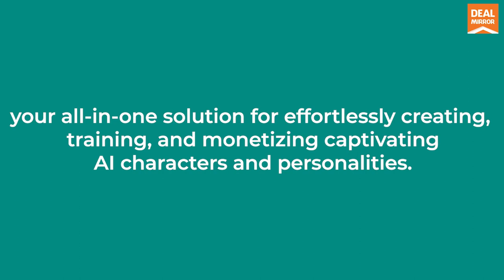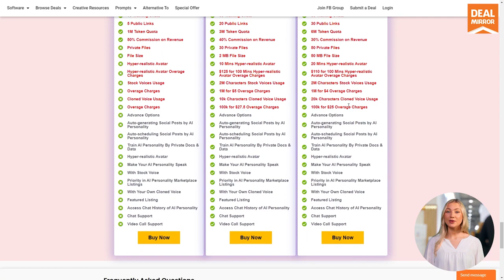Kamoto AI : Craft, Train, Share & Earn with AI Characters 20% off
Kamoto AI : Craft, Train, Share & Earn with AI Characters

Quick Overview
Seamless creation, personalized training, and lucrative monetization opportunities.
Alternative to Character.ai and InWorld.
Customizable AI persona creation and flexible monetization options.
Best for creators, influencers, businesses, and developers.
Kamoto Lifetime Deal

Many individuals and businesses struggle to create personalized AI characters and monetize them effectively due to the lack of a user-friendly platform.

Existing solutions often come with high monthly charges or require technical expertise, making them inaccessible to many users.

Additionally, some platforms may lack user-friendly features, leading to inefficient performance and wasted resources.

If only you had access to every tool you need to effortlessly craft, train, share, and monetize AI characters on a single platform.

Say hello to Kamoto Lifetime Deal

Kamoto is an all-in-one solution for effortlessly creating, training, and monetizing captivating AI characters and personalities.

Intro Video

How it is working

AI Character Creation and Monetization
Craft unique AI characters effortlessly on our intuitive platform, no technical expertise is required, just your imagination. Train them to mirror your mannerisms and personality traits for authenticity.

Then, leverage our AI Character Marketplace, featuring over 200 sportspersons, 1000 fictional characters, and 50 entrepreneurs, to monetize your AI persona. Generate passive income with each interaction.

Earn from your AI Characters